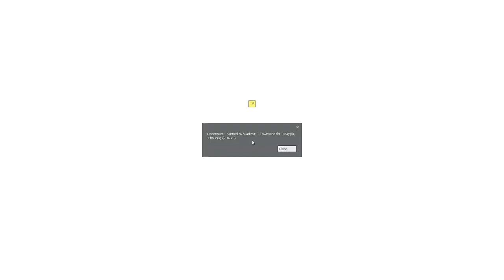[GMOD] Let's Get Banned! Ep. 3 w/ Wesley & James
Trap a cop with props and go on a rda spree. Oh yeah, we arrested admins too